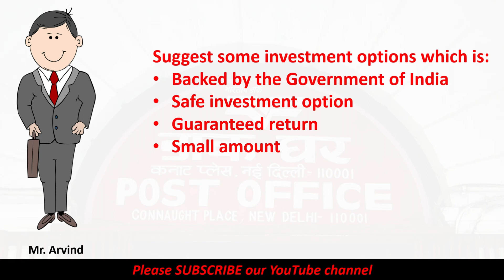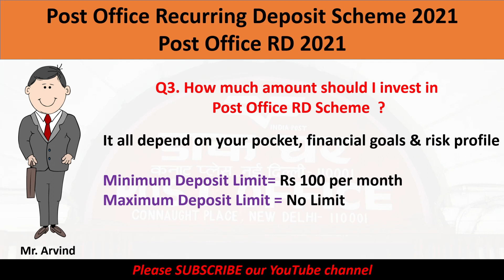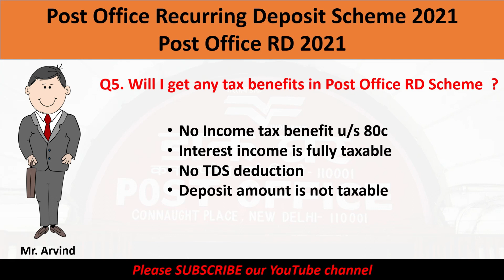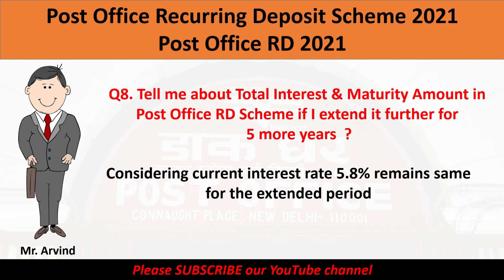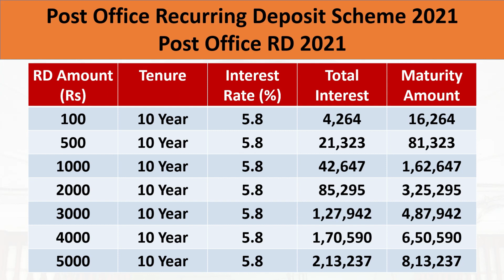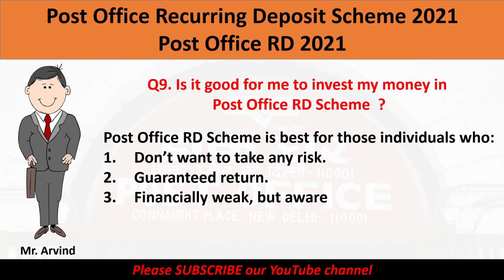डाकघर की बेस्ट स्कीम | ₹5000 जमा करने पर 3,50,000 मिलेंगे | Post Office Best Scheme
₹5000  जमा करने पर 3,50,000 मिलेंगे | पोस्ट ऑफिस स्कीम की पूरी जानकारी के लिए यह वीडियो पूरी देखिए |

Post Office Recurring Deposit 2021 | Post Office RD 2021 | Post Office RD  Benefits in Hindi 2021

LIC Bima Jyoti Plan Details in Hindi | Bima Jyoti 860 Policy | Bima Jyoti  Guaranteed Return Policy

LIC Jeevan Labh ₹2000 हर महीने जमा करने पर₹13,12,500 मिलेंगे | LIC Jeevan Labh 936 plan details

Post Office RD Plan | Post Office RD स्कीम में ₹1000 जमा करने पर ₹5,34,000 मिलेंगे (1 January 2020 )

LIC Jeevan Labh | जीवन लाभ | LIC Plan no 836 | LIC का सबसे ज्यादा रिटर्न देने वाला प्लान

LIC Tech Term Plan in Hindi | LIC Plan no 854 | LIC Tech Term Plan 2019 | LIC New Policy 2019

LIC Jeevan Lakshya Policy in Hindi | LIC Jeevan Lakshya 833 in Hindi | Jeevan Lakshya 833 in Hindi

Jeevan Labh 836 in Hindi | Jeevan Labh LIC Plan in Hindi | LIC High Return Policy | PART 2